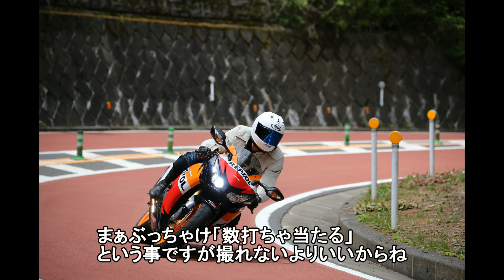奥多摩周遊道路でバイク写真撮影の練習をしてきた件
2019年6月13日に奥多摩周遊道路のいわゆる「小僧区間」の浅間尾根駐車場で
Canon EOS-1DXとEF70-300mm F4-5.6L IS USM レンズの組み合わせで
バイクの撮影練習をしてきました
AIサーボと高速連射のお手軽で「数打ちゃあたる」撮影ですが
それでもなかなか難しいですね
ちなみに今回はシャッター速度を上げて結果を優先したので「流し撮り」ではありません

Canon デジタル一眼レフカメラ EOS-1D X ボディ
CANON EF70-300mm F4-5.6L IS USM